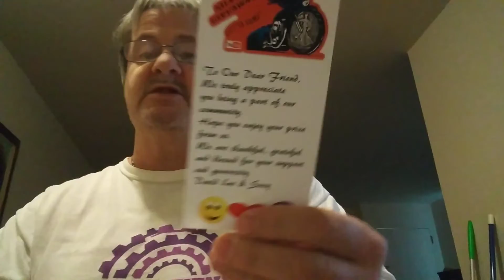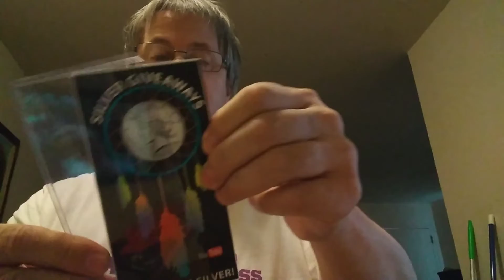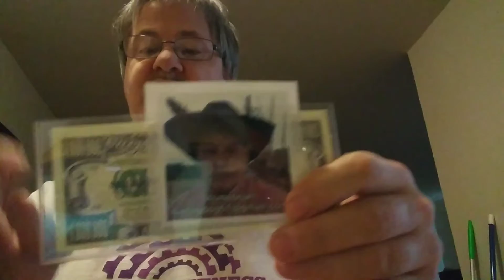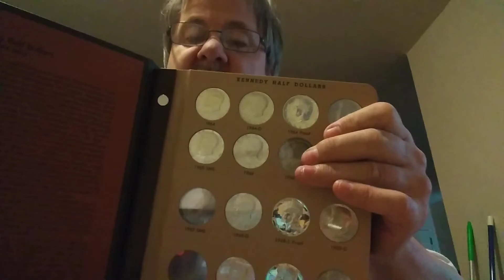Mail Call and Stickers Silver Giveaways and Robert Lawson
Today's Finds